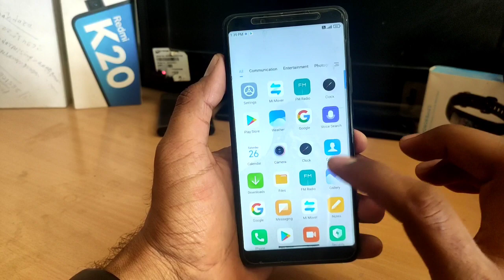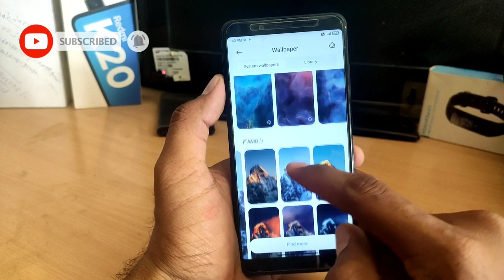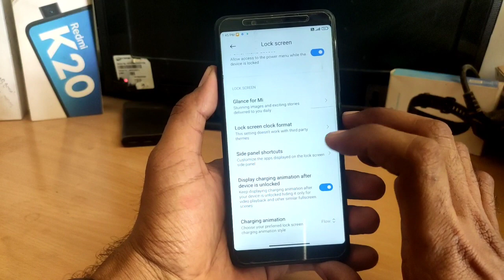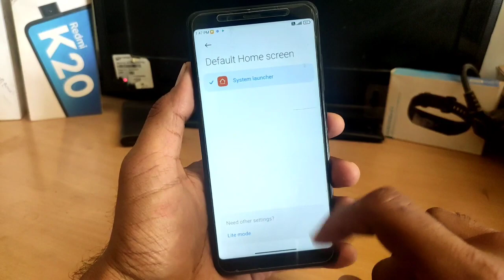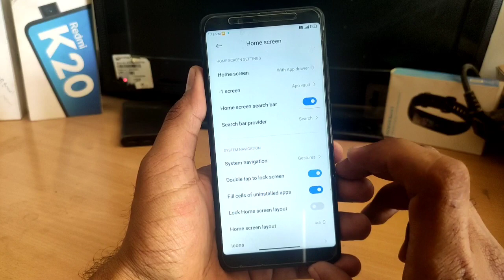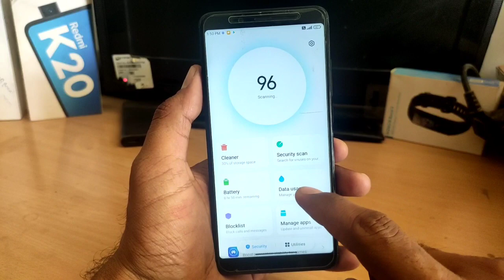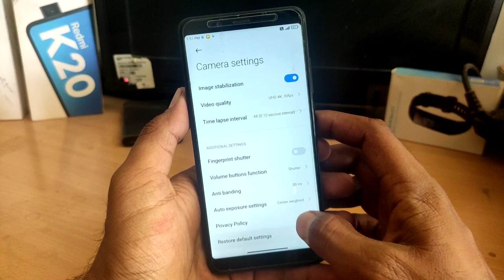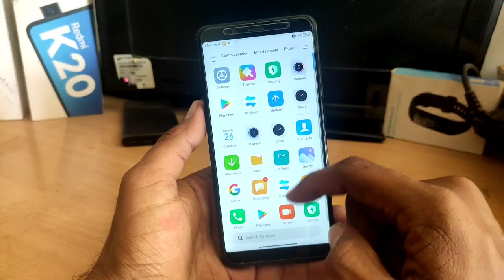MIUI 12.5.4 stable update / Android 11 / Redmi Note 5 Pro / very smooth ui / Features & Review 🔥🔥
MIUI 12.5.4 stable update Android 11 Redmi Note 5 pro india rollout miui 12 Stable update Redmi Note 5 Pro | Android 11 update Features Review 🔥

Redmi Note 5 pro Android 11 stable update miui 12
Redmi Note 5 Pro Android 11 miui 12 Stable ui new

Miui 12 stable update Redmi Note 5 & Redmi Note 5 pro Android 11 stable update rollout india global stable update Redmi Note 5 Pro Android 11

Chandu Technical official channel update👇👇
Chandu Technical